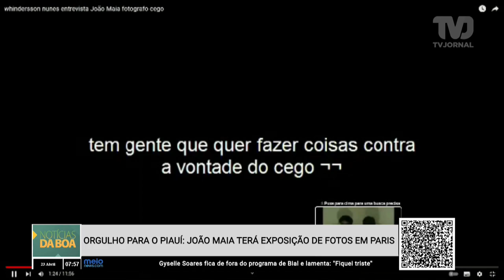Orgulho para o Piauí: João Maia terá exposição de fotos em Paris